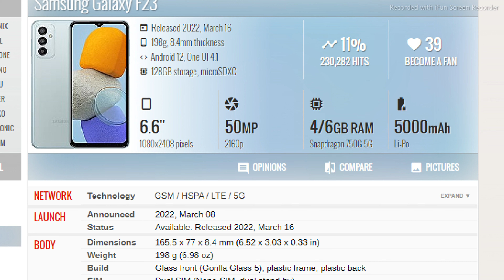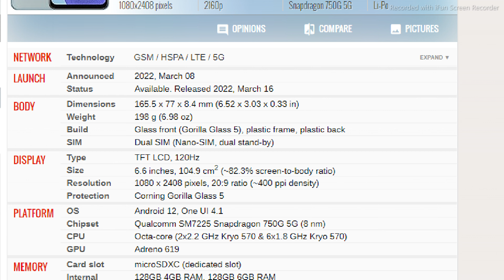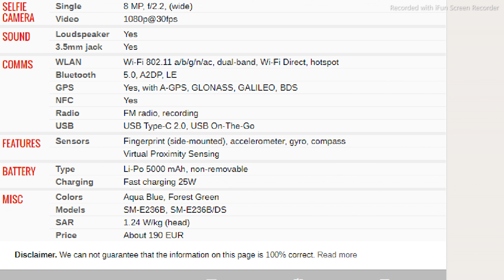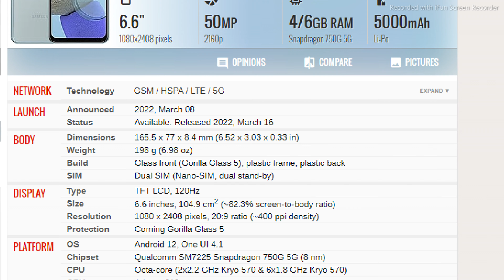Samsung Galaxy F23 5G Review , price , Usama Saeed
UsamaSaeedIT Tech Videos Upload Daily on YouTube
Usama Saeed